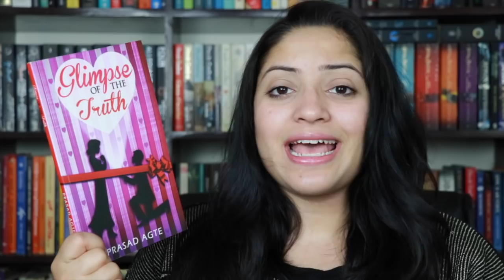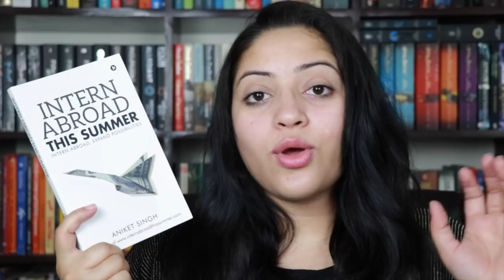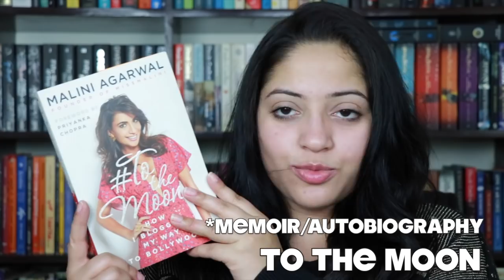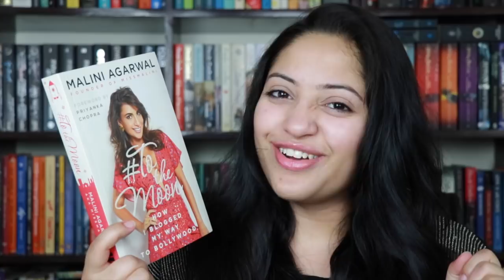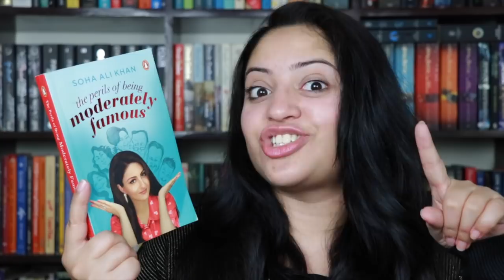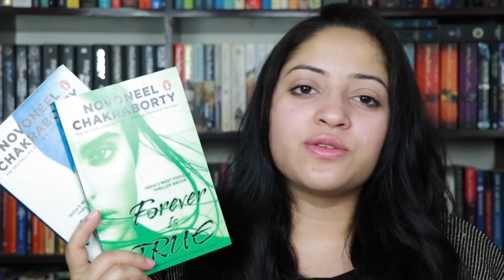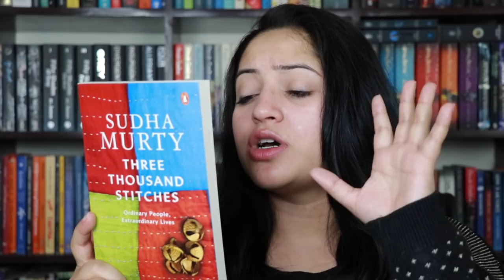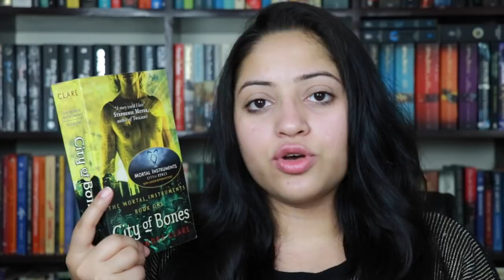TOP BOOKS TO READ IN JANUARY 2018 | JANUARY TBR | Indian booktuber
Thinking what I'm reading these days? Check that out in my January 2018 TBR. Lots of fiction and non-fiction books inside!

Books Mentioned
1. Glimpse of the truth by Prasad Agte
2. Intern Abroad by Aniket Singh
3. The big switch by John Thomas
4. Forever series by Novoneel Chakraborthy
5. Marry Me, Stranger by Novoneel Chakraborthy
6.  A hundred little flames by Preety Shenoy
7. One thousand stitches by Sudha Murthy
8. To the Moon by Malini Agarwal
9. The perils of being moderately famous by Soha Ali Khan
10. Girl boss by Sophia Amaruso
11. City of Bones by Cassandra Clare